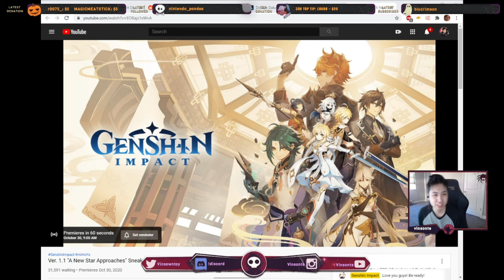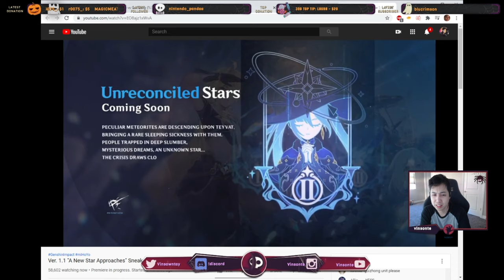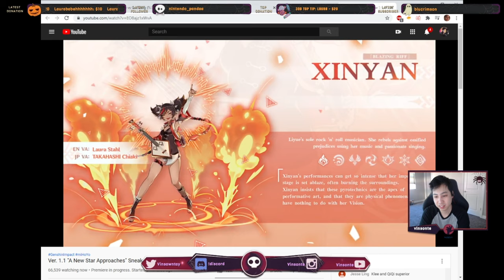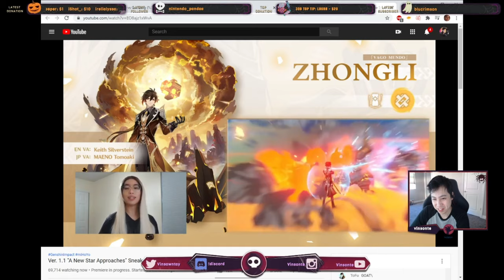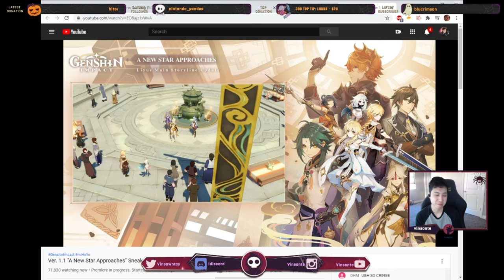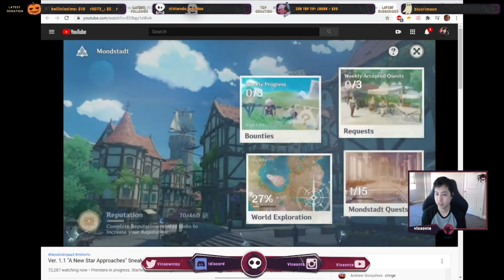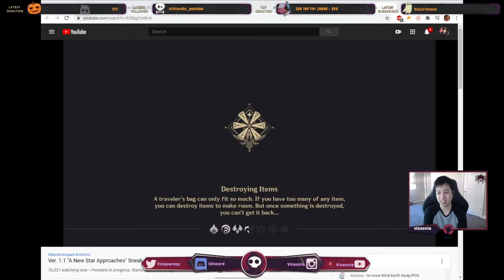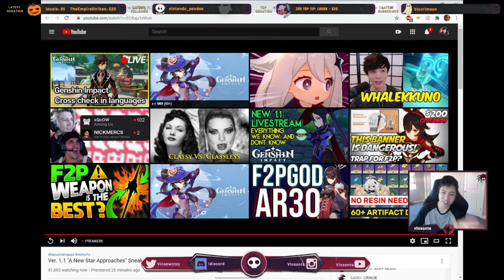GEO Main LET'S GO! Ver 1.1 Sneak Peek Livestream Live REACTION - Genshin Impact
This was the English livestream. Hopefully you guys enjoy the reaction. I was pretty calm maybe cause of the leaks lol